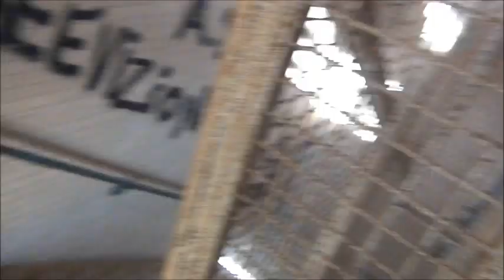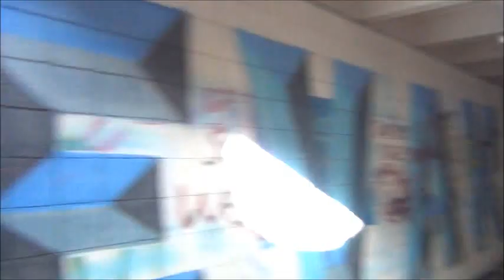Exploring ABANDONED State Hospital PART 3 | URBEX : Poughkeepsie Ny )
Hudson River State Hospital ( Poughkeepsie Ny )
( Hudson River Psychiatric Center )
In PART 3 we finish exploring the cheney Building and then we make our way to the recreaional center where we found a abandoned bowling ally as well as a abandoned poop and basketball oourt. There was aslo alot of really good Graffiti Art

PART COMING WITHIN NEXT COUPLE DAY

*Extra Tags*
Creepy Abandoned places HAUNTED places Saratoga homestead barkersville asylum scary videos Ghost Insane asylum Tuberculosis treatment creepy Infirmary 518 Upstate Ny Albany Saratoga County Caught on tape Scary Footage Abandoned School Abandoned Mall federal bank Abandoned prison Abandoned Zoo Secret Government Facility studio Abandoned Building Abandoned Mansion Abandoned Air Force Base Castle Exploring Abandoned Urban Exploration Urban Exploring Abandoned Cities Abandoned House Creepy Morgue VERY CREEPY Ghosts Demons Aliens NYC Rooftops Hudson Valley Region WareHouse Powerplant Extremely Creepy Abandoned Scary Tunnels PART 1 PART 2 Abandoned Amusement park Top 5 Top10 Top 15 Top 20 Top 25 Hudson Flo KOK Ghostly Figure New York NY California Florida Texas Montana Wasthington Nevada Ohio Idaho Colorado Los angeles Detroit Michigan Denver Chigago Abandoned Hospital secret Mystery Mysterious Secret Abandoned Air Force Base Lost And Abandoned Military Facility Abandoned Exploring Building thats Abandoned Preview Exploring with josh Exploring with john Exploring with steve NORAD schuylerville Radar Station 666 Pentagram Devil Demon worship Ritual black magic Demonic Abandoned Bomb Shelter Bunker NEW Abandoned places 518 upstate ny albany Schulerville saratoga springs COOL AWESOME SICK NEW MUST SEE MUST WATCH
Urban Exploring Urban Exploration New Extremely Scary Exploring abandoned buildings urban adventure SmashTVCanada SmashTV Adamthewoo the proper people Backyard Exploration Old Castle Textile Mill Cotton Textille victory mills ny CASTLE Very Creepy Extremely Scary Wingdale Psychiatric Hospital Harlem Valley State Hospital Dover Upstate New York Abandoned House Hiding From Security Not getting Caught ANGEL FALLEN ANGELS DEMON FOOTAGE OF GHOST CAUGHT ON TAPE SPIRIT VIDEO REAL FOOTAGE DEMON ACTIVITY POLTERGEIST PARANORMAL ACTIVITY Caretakers House URBEX NEW INTRO INTRO VIDEO Hudson river asylum poughkeepsie new york psychiatric hospital poughkeepsie asylum Hudson river psychiatric center